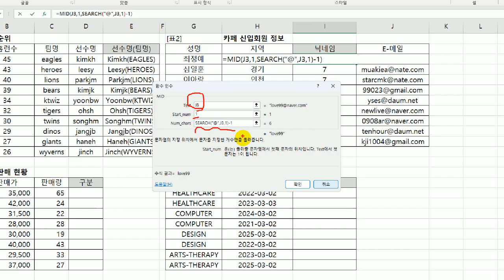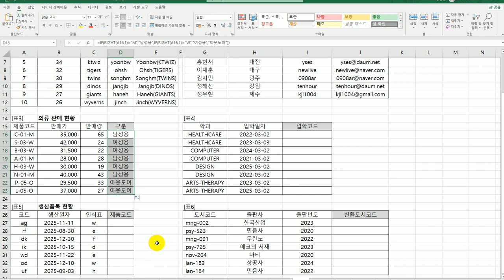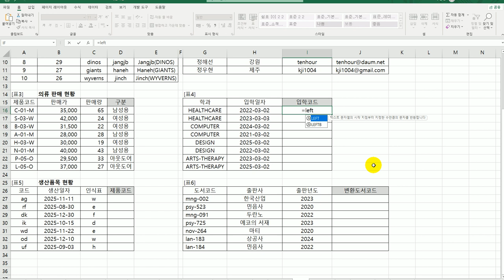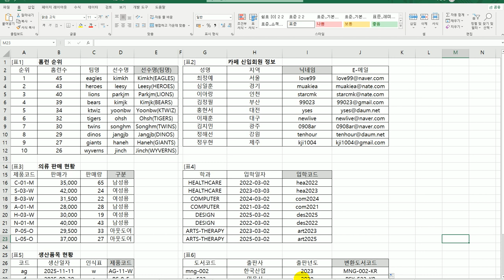[컴활2급실기] 문자열 함수